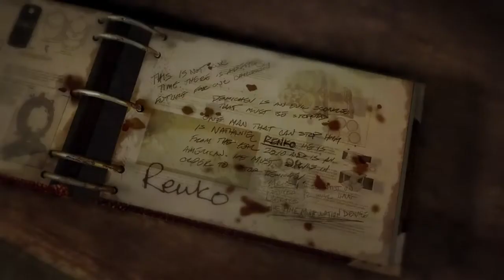SINGULARITY Walkthrough Part 14 "Renko Ending"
SINGULARITY Gameplay Walkthrough Part 14 includes the Renko Ending. This walkthrough for SINGULARITY available on the PlayStation 3, Xbox 360 and PC will include the Main Campaign, Story Missions, Cutscenes, Collectibles, Gameplay, Exploration and Endings.

Singularity is a 2010 first-person shooter video game developed by Raven Software and published by Activision and released for Microsoft Windows, PlayStation 3 and Xbox 360. It is built on Epic Games' Unreal Engine 3.

Singularity is a first-person shooter with horror elements. A main gameplay device is an artifact known as the Time Manipulation Device (TMD). The TMD is powered by an E-99 core, and can manipulate time. The TMD can move an object backwards or forwards in time, attract something and hold it indefinitely, or send a pulse of energy that can stun or kill enemies. The TMD can only affect living beings or objects that have been in contact with E-99. Some living beings, like the Spetsnaz troops who are covered in heavy armor designed to repel E-99, are immune as well.

The TMD can be used in conjunction with special power stations scattered across the island that greatly amplify its power, allowing it to affect objects much larger than it can normally control such as collapsed bridges or shipwrecks.